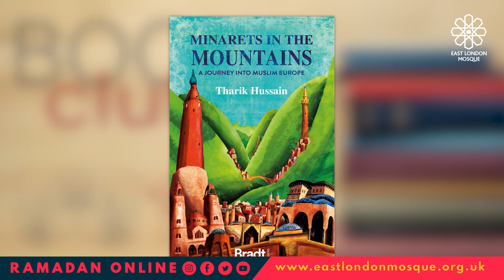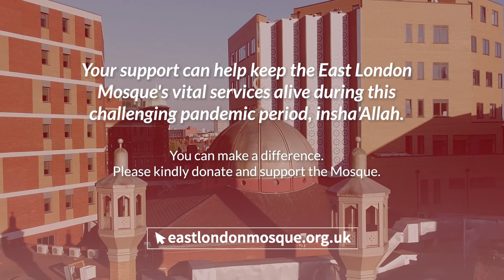Ramadan Online | Book Club: Minarets in the Mountain | Tharik Hussain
📚 Join us for our Book Club series, which aims to share some amazing literary work that we all can benefit from!

🎥 Episode 1 features award-winning journalist, travel writer and broadcaster 𝗧𝗵𝗮𝗿𝗶𝗸 𝗛𝘂𝘀𝘀𝗮𝗶𝗻 as he talks about the amazing genre of travel writing and shares details on his new book, Minarets in the Mountains.

📱Ramadan programme at ELM – StayConnected​​
With COVID-19 restrictions still in place, we don’t want you to miss out on the spiritual benefits of this month.

Start your day fresh with some Qur’an and Adhkar, strengthen your connection with your faith through our various programmes in the afternoon, and end with the soothing recitation of our Tarāwīh broadcast.

🤲 We need your Sadaqah (charity) now more than ever! Your Mosque needs your support at this time of need.

"O you who believe! Spend of that with which We have provided for you, before a Day comes when there will be no bargaining, nor friendship, nor intercession." - {Qur’an 2:254}

Please set up a standing order for just £3 per week, or £12 per month, or donate regularly on Friday.

• Bank Details - HSBC, East London Mosque, Acc No 91681966, SC 40-02-33